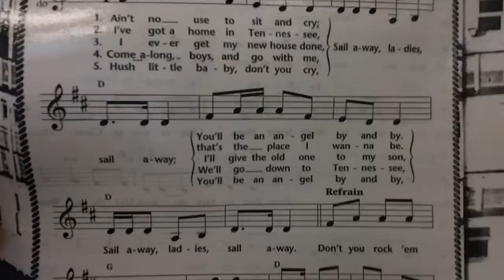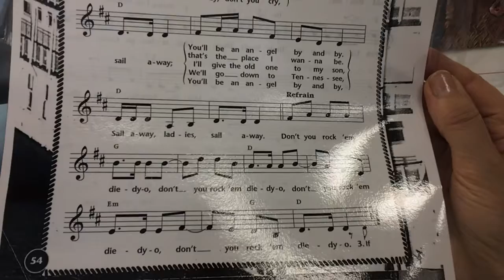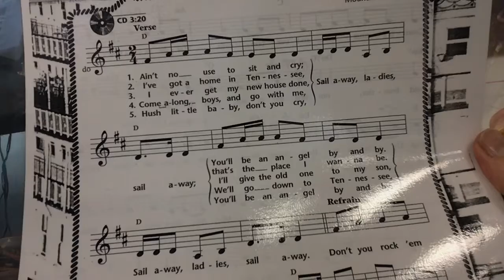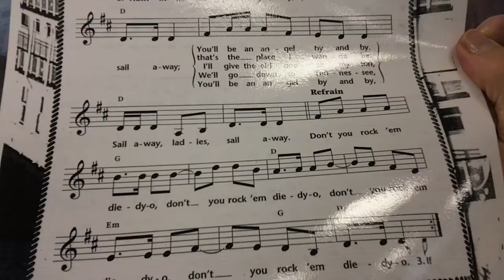Sail Away, Ladies. TN mountain song. Verses 1-5 music w Ms Stoloff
What does this song mean? What is the main idea? Do you know? I do not know!